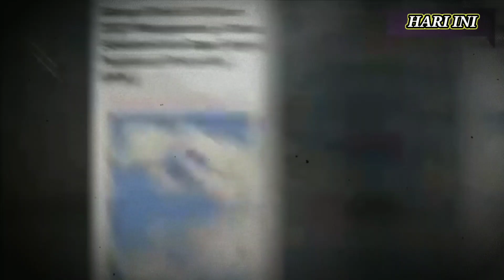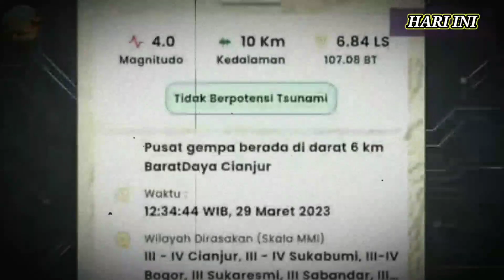Indonesia berduka ! gempa hebat di Cianjur hari ini ! gempa bumi Cianjur ! sedang berlangsung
-banjir
-banjir bandang
-banjir bandang
-gunung meletus
-gelombang tinggi hari ini
-ombak meluap
-gelombang tinggi
-gempa hari ini
-gempa
-fenomena alam hari ini
-fenomena alam
-angin kencang hari ini
-angin kencang
-puting beliung hari ini
-puting beliung
-bencana alam hari ini
-bencana alam terkini
-berita terbaru
-angin topan

-banjir Jatim
-banjir Jabar
-banjir Jateng
-banjir hari ini
-live banjir
-info banjir
-berita banjir
-banjir BMKG
-banjir bandang
-hujan angin
-angin lesus
-angin topan
-gempa Jabar
-gempa malang
-gempa hari ini
-berita gempa
-gempa susulan
-dampak gempa
-gempa susulan
-dampak gempa
-gempa 2021
-gempa Kalimantan
-gempa Banten
-gempa Bengkulu
-gempa Blitar
-gempa Aceh
-gempa Sulawesi Utara
-gempa China
-gempa Nias
-gempa susulan
-kumpulan Vidio gempa
-kompilasi Vidio gempa
-gempa Indonesia
-pasca gempa
-update gempa
-gempa terkini
-rumah aman gempa
-gempa Maluku
-gempa Jepang
-gempa Sulawesi
-gempa Sulawesi tengah
-abrasi
-tanah bergerak
-kekeringan
-live longsor
-live gempa
-live banjir
-trending topik
-viral
-semeru hari ini
-gunung Semeru
-semeru live
-live Semeru
-semeru terkini
-update Semeru
-merapi hari ini
-gunung Merapi
-merapi live
-live Merapi
-merapi terkini
-update Merapi
-lahar dingin
-banjir lahar dingin
-banjir serumah
-banjir lumpur
-banjir terparah
-banjir hebat
-banjir dasyat

Terimakasi atas kunjungan nya !
Di channel HARI INI, anda akan mendapatkan berita tentang bencana alam,fenomena alam,peristiwa alam,kabar seputar Indonesia dan luar negeri serta Vidio unik, cara unik, fakta unik, serta ada hal unik dan kreatif lain nya.